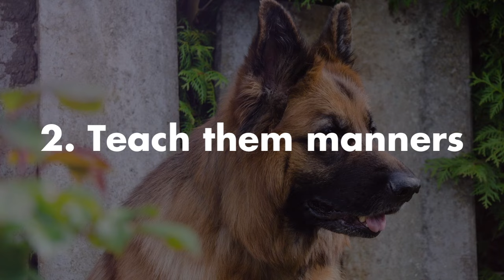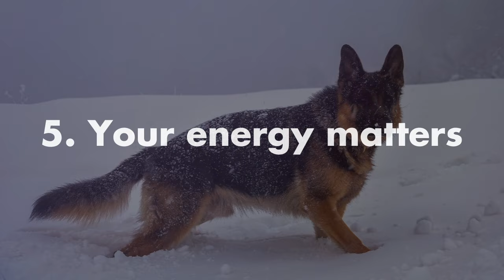7 German Shepherd Training Secrets | GSD Training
7 German Shepherd Training Secrets. German shepherds are great dogs but they need training. In this video we share 7 training secrets that arent talked about enough. From socializing to exercising we have it all covered here.

German Shepherds